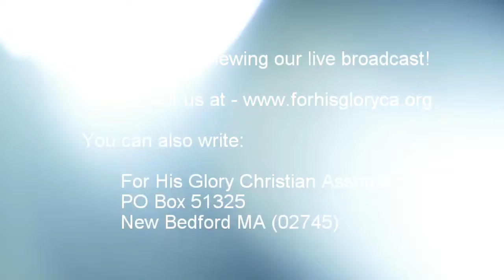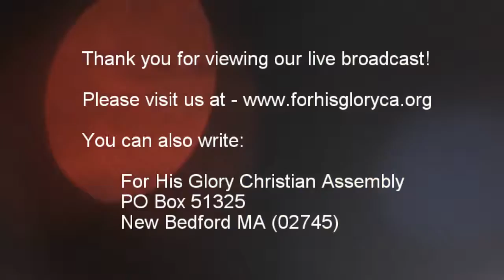2017 12 Sunday service 12 3 2017 Worship Defined Pastor Jerome Chinn